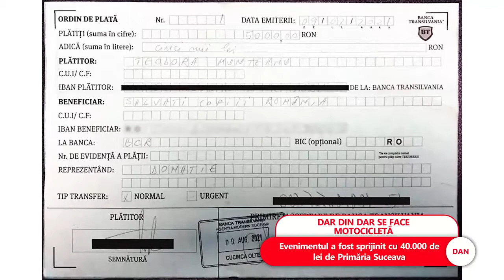Viceprimarul Sucevei a câştigat o motocicletă la un festival rock finanţat de primărie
➥ Viceprimarul Sucevei, Teodora Munteanu, a câştigat premiu o motocicletă, după ce numele ei a fost extras la tombola Festivalului Bucovina Rockfest, finanţat de Primăria Suceava.
➥ Ea spune că va păstra premiul, dar va achita contravaloarea, către Asociaţia „Salvaţi Copiii Suceava”.